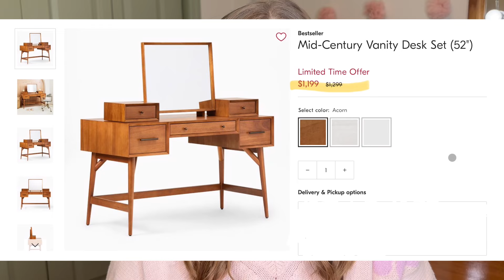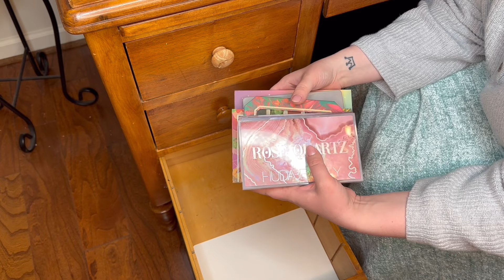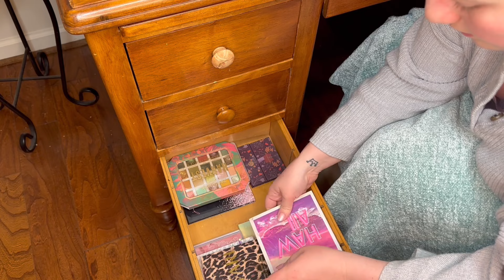MY DREAM VANITY | organizing my perfect vanity and sharing all the details!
Time stamps:
0:00 Vanity Details
17:40 Organizing my makeup

*Amazon favorites